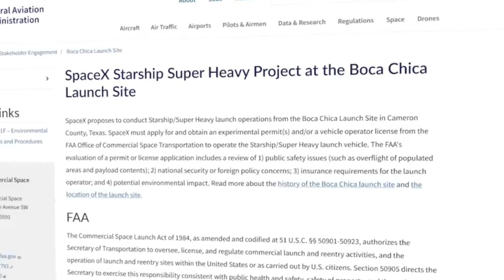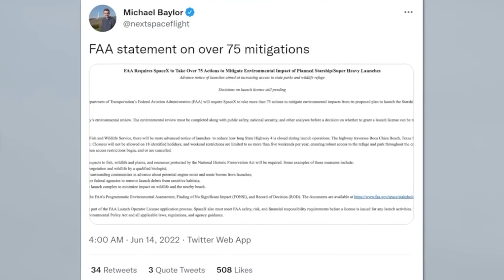La victoire du vaisseau spatial Starship de SpaceX 🥵! Mise à jour de la FAA ! - BDF 🌎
Des nouvelles très excitantes et attendues depuis longtemps 😎.  Nous avons enfin une victoire !!! SpaceX Starship! La Federal Aviation Administration (FAA) a enfin a publiée l'évaluation environnementale programmatique (PEA). SpaceX a obtenu un FONSI atténué qui signifie Conclusion sans impact significatif, avec de nombreuses mesures d'atténuation déjà en place. Parallèlement à cela, le document final PEA a été publié avec SpaceX obtenant l'approbation environnementale de la FAA pour effectuer des lancements orbitaux de Starship sur la côte sud du Texas. Alors oui, c'est une excellente nouvelle, et après 12 mois de travail et plusieurs retards mensuels, la FAA a finalement publié des plans SpaceX extrêmement favorables pour effectuer des lancements orbitaux de Starship depuis Starbase, au Texas. Cela a permis de surmonter l'un des obstacles réglementaires les plus difficiles pour l'avenir de Starbase. Nous allons donc voir le lancement du vaisseau spatial entièrement empilé à coup sûr maintenant et nous ne sommes pas si loin. Avant que SpaceX puisse recevoir la licence de lancement,  ils doivent atténuer des dizaines de points d'impact sur l'environnement, notamment la protection des poissons, de la faune, des plantes et d'autres ressources environnementales. Ils doivent également réduire les fermetures de la plage, des parcs et de l'autoroute, ce qui sera un peu différent de ce qu'ils aimeraient probablement. Donc, pour résoudre tout cela et mettre en place les systèmes appropriés, il faudra encore beaucoup de travail. Plus précisément, atténuer au moins une partie de l' impact environnemental du site de lancement. Parallèlement à tout cela, ils doivent également répondre aux exigences de sécurité, de risque et de responsabilité financière. SpaceX a déjà entamé ce processus avec la FAA, mais cela pourrait encore prendre plusieurs semaines après le PEA final pour obtenir une licence d'opérateur ou un permis expérimental. À bien des égards, c'est un peu plus simple que ce que SpaceX avait initialement demandé dans son projet de septembre 2021. Cependant, mis à part la suppression déjà attendue de la production de méthane sur site et de toutes les installations associées, le reste du PEA final semble être étonnamment proche du projet de PEA Starbase de SpaceX. Heureusement, SpaceX n'a ​​pas été obligé de réduire le nombre de lancements orbitaux autorisés, de lancements suborbitaux ou d'essais de tir statiques de Starship et de boosters qu'ils avaient initialement demandés.

Pour SpaceX et l'incroyable équipe de Starbase à Boca Chica au Texas, c'est un résultat extrêmement positif. Il ne fait plus aucun doute maintenant que SpaceX achèvera toutes les atténuations qui lui sont demandées et contribuera à améliorer certains aspects de Starbase et du Texas 😎.